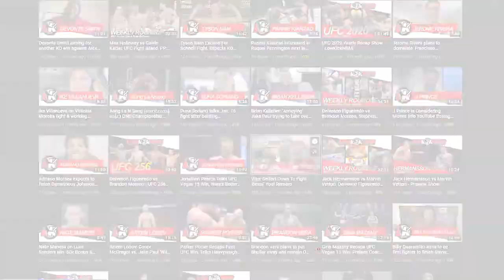Islam Makhachev Sits Down With The Media Ahead of UFC 280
Islam Makhachev sits down with the media ahead of his fight against Charles Oliveira at UFC 280